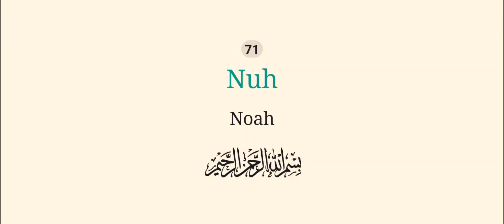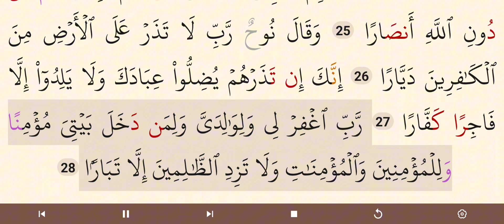Surah Nuh // Mishary Rashid Al Afasy // Quran Page In Arabic Reading